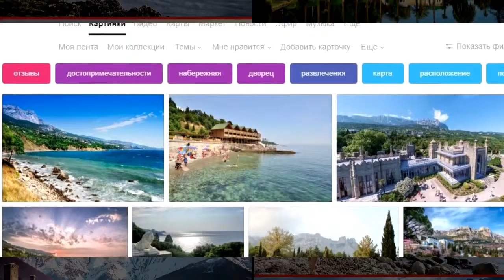Батуми или Багрипш | Сравниваем природу 🏝 Грузия или Абхазия - где лучше?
👉 Доступные места Батуми и Багрипша. Природа, Батуми - Багрипш. Грузия VS Абхазия - сравнение?
👉 Сравниваем природу Грузии (Батуми) и Абхазии(Багрипш). Выбираем! Все картинки скачаны из поисковых машин без любого рода манипуляций и хитростей. Все картинки собраны в естесственном порядке, и поэтому они получаются не всегда в тему. Отдыхать в 2019 году старайтесь хорошо подумав!